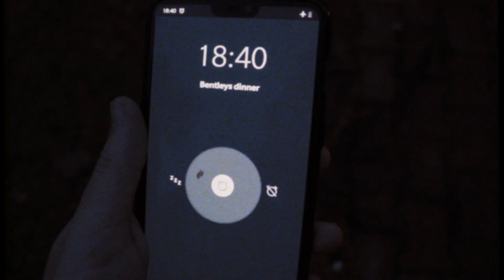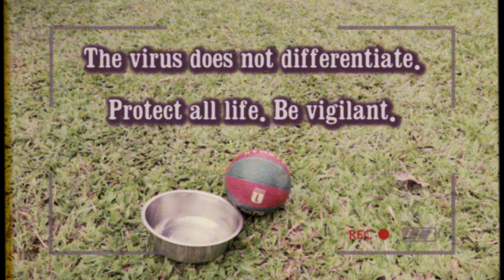Bentley & I - Lofi Short Film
A new age, non-dialogue nostalgia and lofi short film which focuses on the dangers of covid.
Synopsis - A boy relives a record of memories of his dog.
Directed & Edited by Aishwarya Metrani
Starring - Rocky & Arnav Ajgaonkar
Story & Screenplay by Kunal Mhatre & Mihir Gotadki
Cinematography by Harish Karpani
Make up & Production by Shivai Gotadki
Special Thanks to - Shivani Bhatkande, Bhatkande Family & Patil Family
Lofi Music - Autumn (Prod. Riddiman)